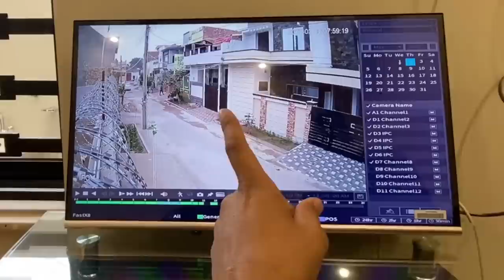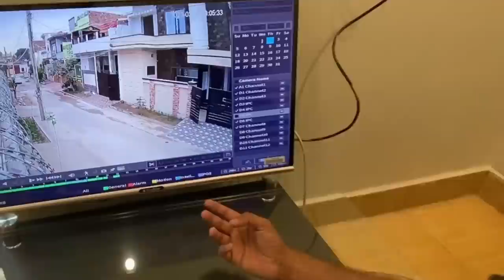Hmari Fishes ko Kachwo Ne Mar Dia😰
Asslamualaikum friends !